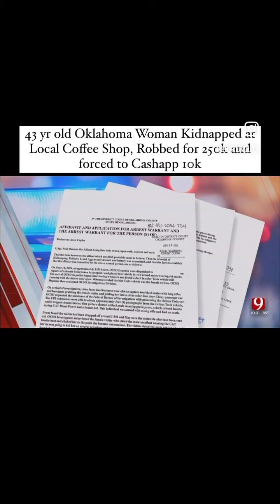Oklahoma Woman HELD AGAINST HER WILL For $250,000.00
An Oklahoma was traveling with $250,000.00 cash in her car & got kidnapped.